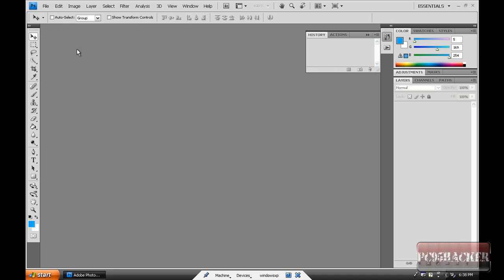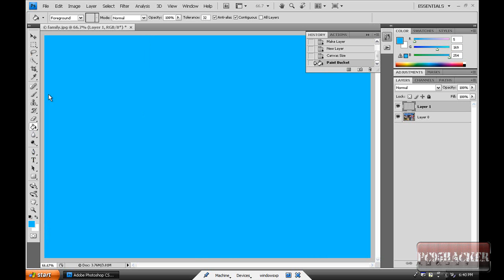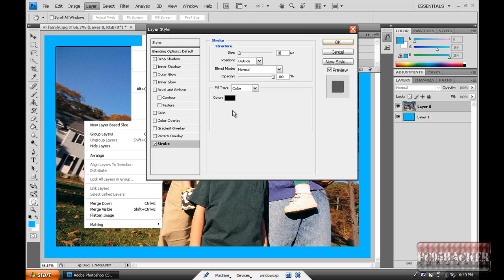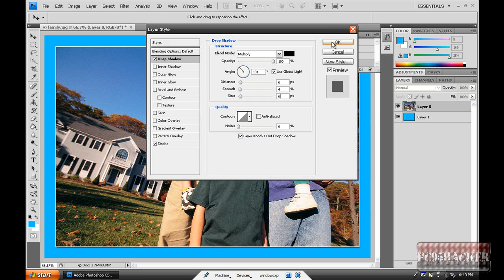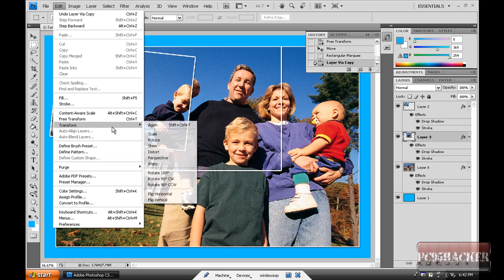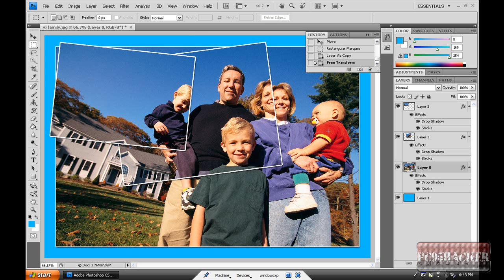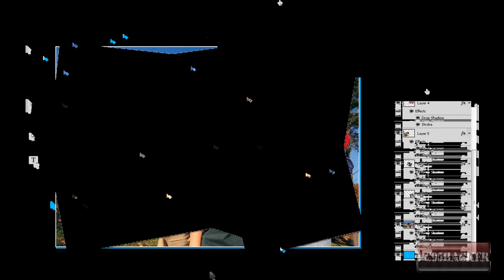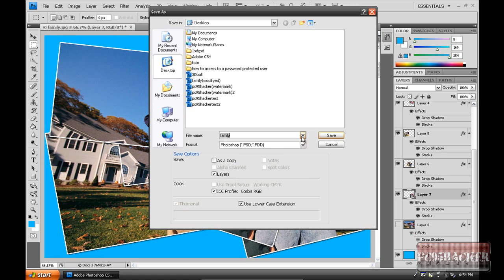Photo to Mosaic PhotoshopCS4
These video is the
begining of photoshop
tutorials in my account.

In these video i will
show you how to change
a photo into a mosaic.
It's hard to imaginate
these one but if you
see the video it's cool.

The photo I've used,
is not my family,
but i googled it.